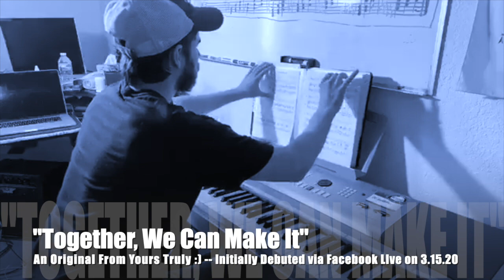“Together, We Can Make It” [An Original]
Due to “partially blocked” music industry red tape I don’t get (I’m pretty meticulous about giving credit to artists where it’s due), I’ve been having trouble uploading my 1st “Coronavirus Concert: Vigil #1” so all y’all can see it via YouTube (which would likely be slightly better video quality than my original Facebook Live presentation)...

But here’s a lil’ excerpt from those 2hr+ long videos!

Although I’m primarily being a music therapist to myself, I hope this musical message will also be edifying to you as well 😉

Wanna get connected, dear neighbor?

P.S. May the force always be with you ever more deeply & may the odds always be ever more deeply in your favor!

— your complex boi who’s attempting to become a friendly neighborhood Christian Dudeist Priest 😇🙏😎🖖